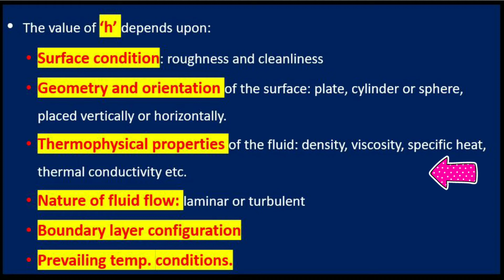Newton's law cooling l Thermodynamic l Heat transfer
๏ The thoughts are mine, you take only which you agree. The channel is not
responsible for any miss understanding/ error.

๏ Background music taken from YouTube free music library.

๏ We , Engineering Premi  channel , strictly follow the copyright guidelines.

๏ Still, if any of my video content, which you don't agree, hurt you , then let me know.